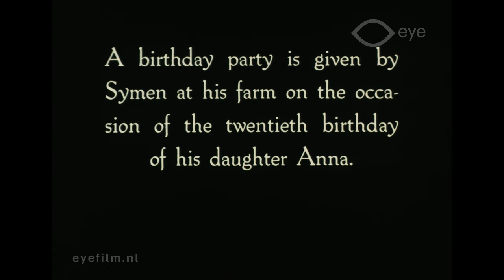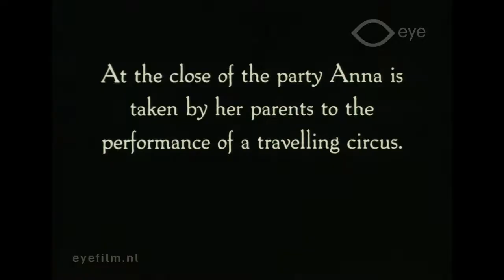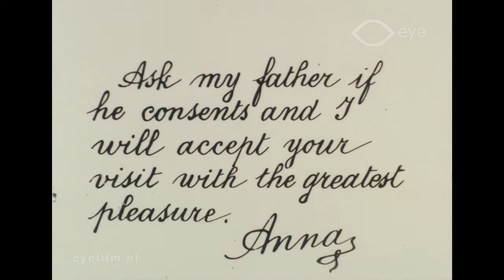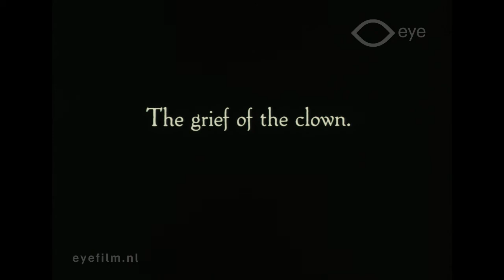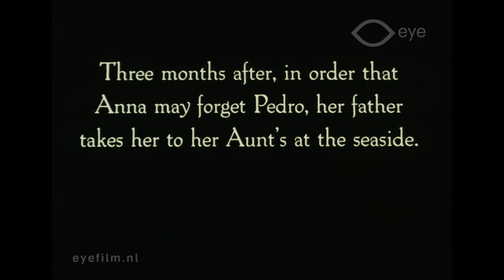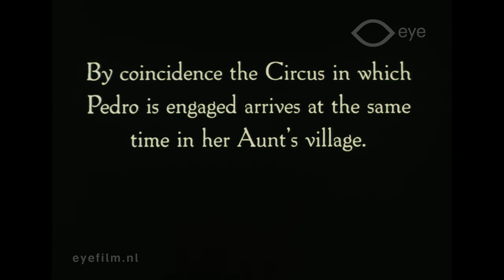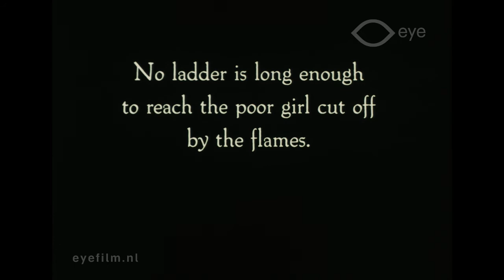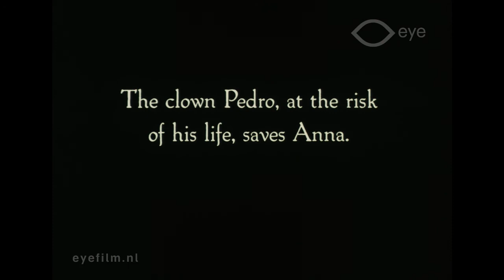De levende ladder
Director: Maurits H. Binger | Production Country: The Netherlands | Year: 1913 | Production Company: Maatschappij voor Artistieke Cinematografie | Film from the collection of Eye (Amsterdam)

A romantic drama starring the Dutch diva of the early film era: Annie Bos. Annie falls in love with a circus clown, but her parents forbid her from being with him. That is, until he and a “human ladder” of other clowns save her from a burning mill.

Cast: Frits Bouwmeester, Coba Kinsbergen, Annie Bos, Barend Barendse, Alex Benno